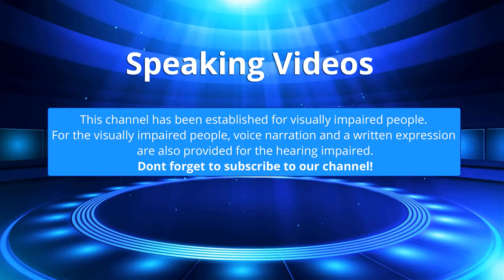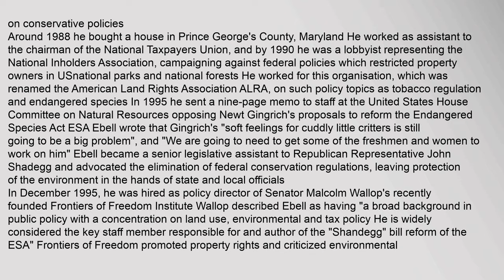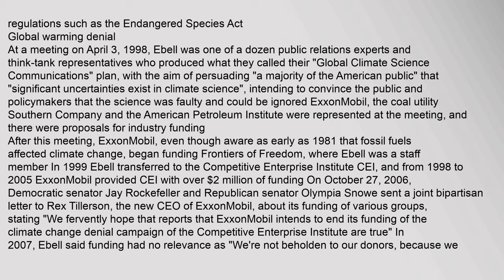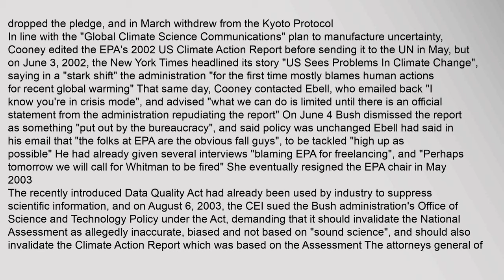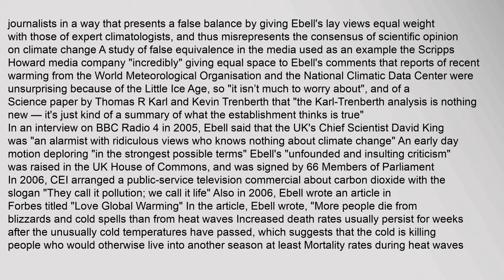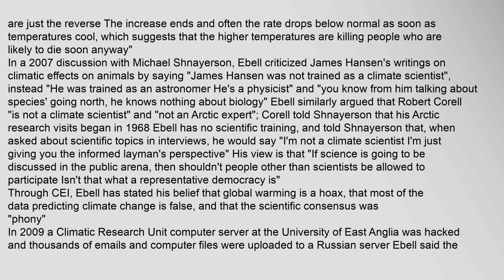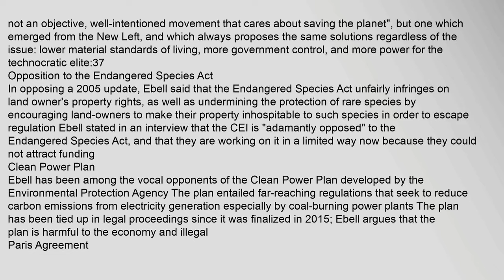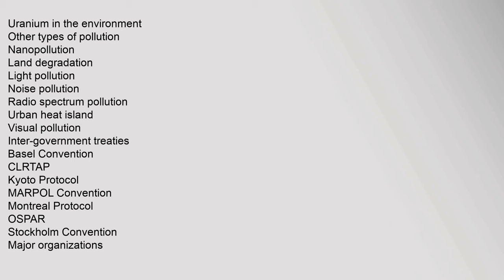Myron Ebell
Contents
1,Education,and,early,career
2,Global,warming,denial
21,Environmental,Protection,Agency,and,George,W,Bush
22,Media,coverage
3,Tobacco,industry
4,Views,about,environmentalists